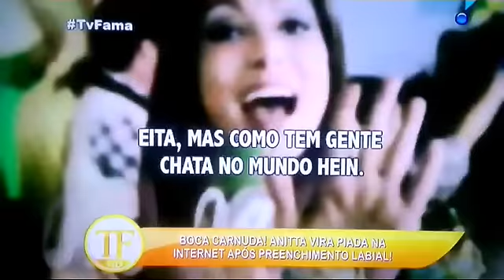A nova boca da Anita vira piada na internet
A boca da Anita vira comentário na internet notícia dada pelo Tv fama da Rede Tv.